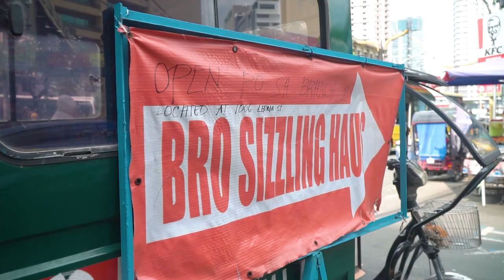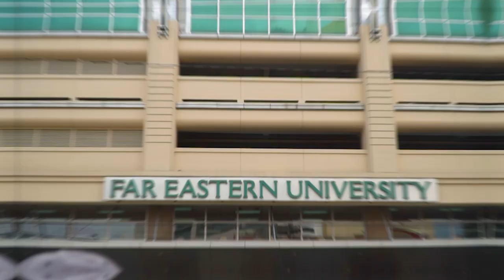Food Crawl at Morayta | Jeremiah Lisbo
Food Trip muna tayo, guys!